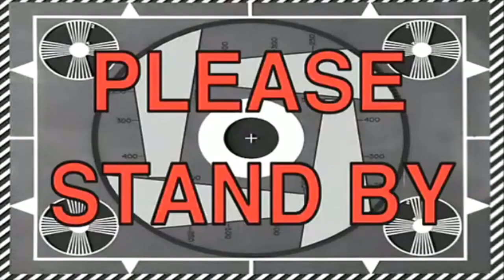KILLERS & SHOOTERS OP EEN FEESTJE?! - PRETTYSIRO VLOG 45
↪ Wat zeggen deze rappers nou?! Afl. 1
↪ RappersQuiz met William Afl. 1

Krijg 15% korting op een YESSIR Merchandise iPhone Custom Case! Ga naar en gebruik de kortingscoupon: 'VLOG18'

Het is ook even handig om de notificatie aan te zetten voor mijn video's. In mijn vlogs maak ik altijd winnaars bekend!

Wil jij weten welke tracks ik gebruik in mijn vlogs?

Postadres:
SR Owusu
Postbus 330
1440 AH PURMEREND

YESSIR Merchandise
Postbus 330
1440 AH PURMEREND